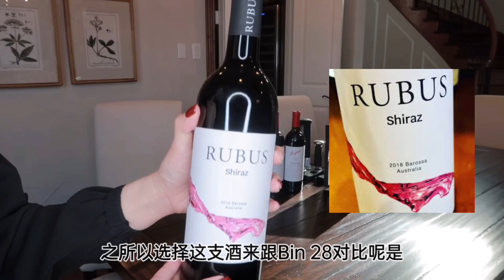澳洲“国宝” 西拉葡萄酒 Penfolds 奔富好喝吗？Bin 8，28，407 这些数字代表啥呢？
西拉（Syrah）是全世界最著名的红葡萄品种之一，更是澳大利亚的“国宝”葡萄品种，颜色深，皮厚，单宁重，含有的抗氧化物质比赤霞珠（Cabernet Sauvignon）还要多。奔富（Penfolds）是澳大利亚最大的葡萄酒庄，它被人们看作是澳大利亚红酒的象征。

Bin 28，Bin 128，Bin 389，Bin 407，Bin 707，这些数字到底代表什么？